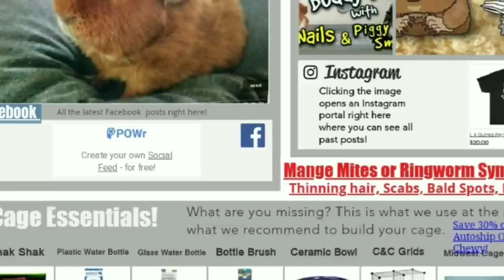Top 10 Guinea Pig Care FAILS!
Please share this on your favorite Guinea Pig Group!
Guinea pigs are not starter pets and they are not exotic animals. There is a lot of confusion surrounding their care. I am a volunteer at the Los Angeles Guinea Pig Rescue and I seen it all! Here is my top 10 guinea pig care fails!
1. They Live Alone
2. Cage too Small
3. Poor Diet
4. Water Quality
5. Not Picking Them Up Enough
6. Not Putting In The Effort
7. Breeding IS BAD
8. No Veterinarian
9. No Research
10. No Community